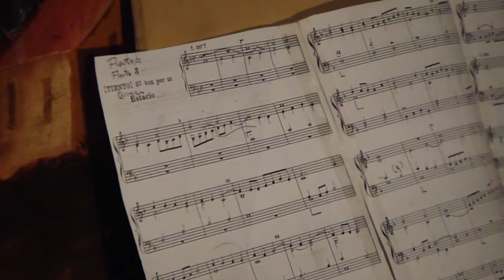Colonial Organs in Cuzco (I)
Norberto Broggini plays "Tiento de sexto tono" by Estacio de Laserna on the Gospel organ(anonymous, first half XVII century) in the Cuzco Cathedral, Perú.